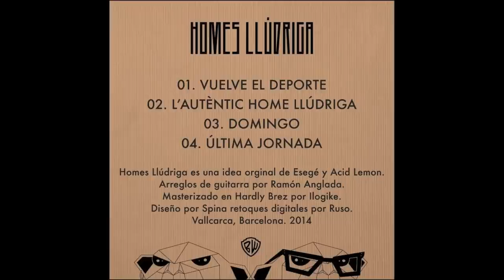Homes Llúdriga Rainy night in Vallcarca EP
Homes Llúdriga - Rainy night in Vallcarca

DISPONIBLE A TOTES LES PLATAFORMES DIGITALS.

Homes Llúdriga es una idea original de Esegé y Acid Lemon.
Arreglos de guitarra por Ramón Anglada.
Masterizado en Hardly Brez por Ilogike.
Diseño por Spina. Retoques digitales por Ruso.
Vallcarca, Barcelona. 2014. BW.